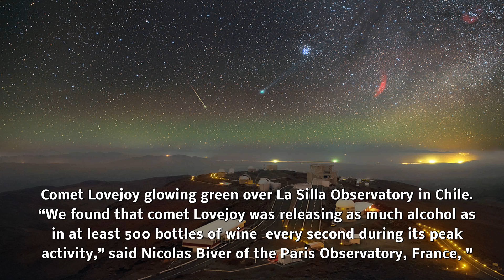Comet Lovejoy the comet of booze and sugar - C/2014 Q2 - breaking news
A group of researchers have found that comet Lovejoy ( C/2014 Q2) is emitting ethyl alcohol and sugar as it traverses through space.
Comet Lovejoy glowing green over La Silla Observatory in Chile.
“We found that comet Lovejoy was releasing as much alcohol as in at least 500 bottles of wine every second during its peak activity,” said Nicolas Biver of the Paris Observatory, France, "

All songs used on background are from youtube library of songs add free, monetization eligible.